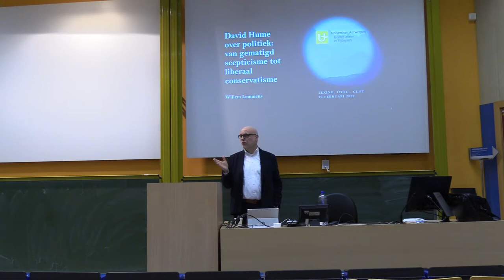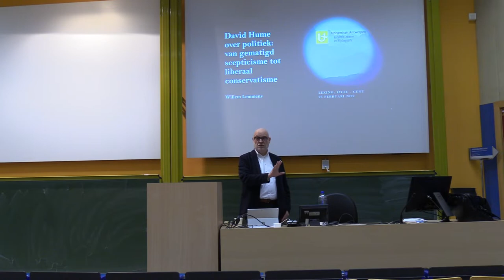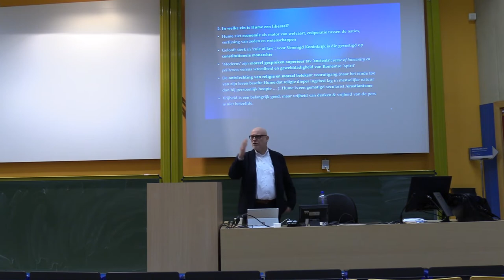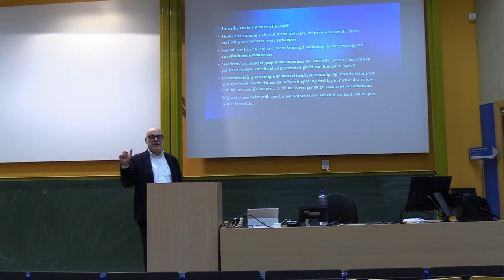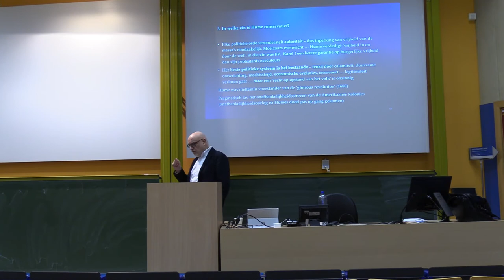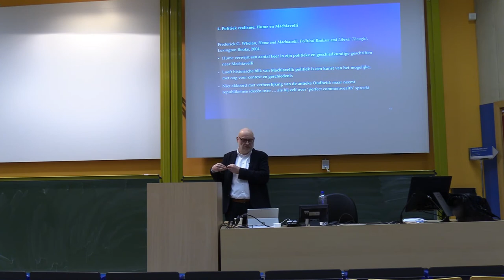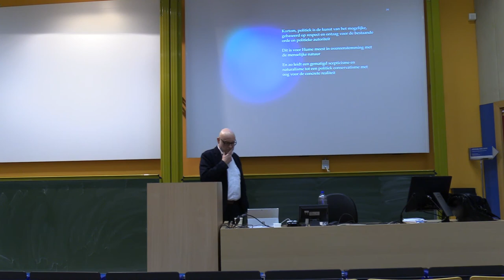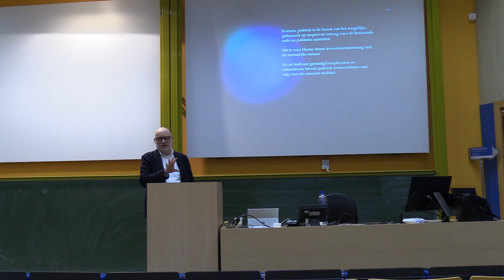Willem Lemmens - David Hume over politiek: van gematigd scepticisme tot liberaal conservatisme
Ifese Studiedag De Verlichting 26 februari 2022 te Gent.